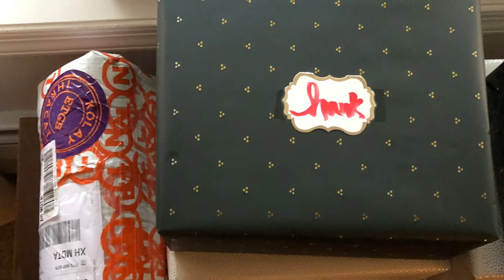Christmas 2019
Christmas video